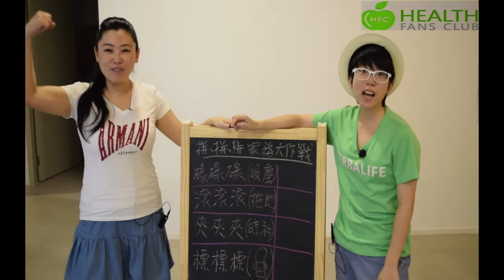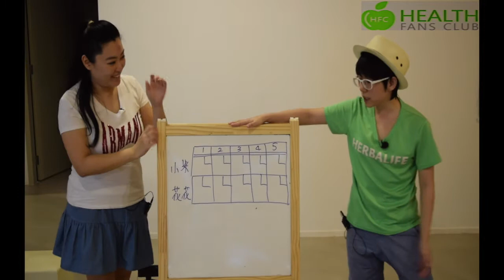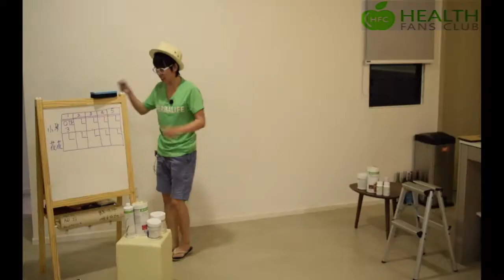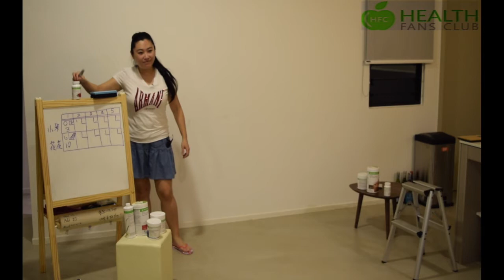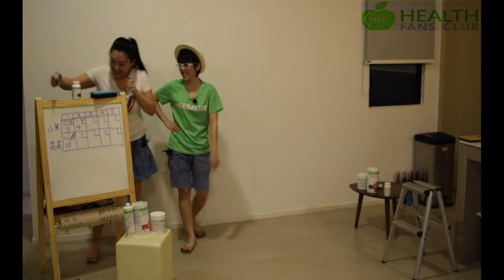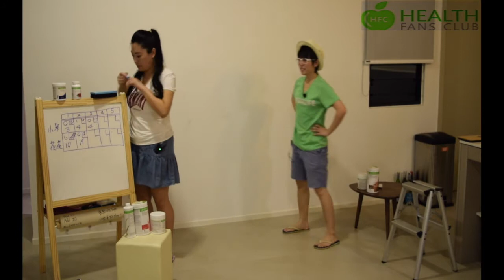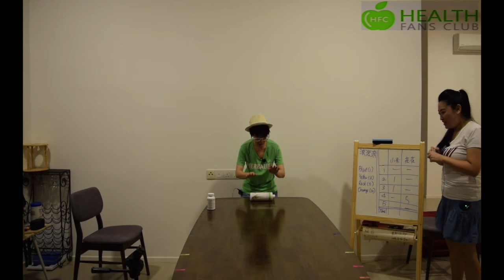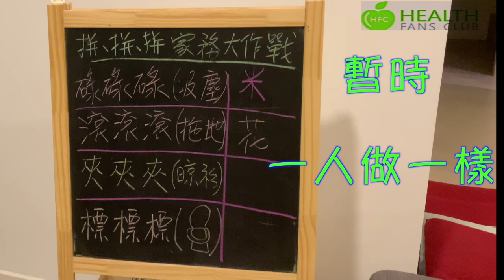大馬行動管制下 N DAY 在家打保齡球 走佬去檳城 (移民故事) 出走到大馬 # COVID-19 封國 N DAY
3月18日由大馬全國實施行動管制起到底家中有咩可以做？